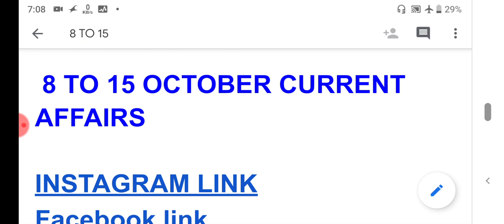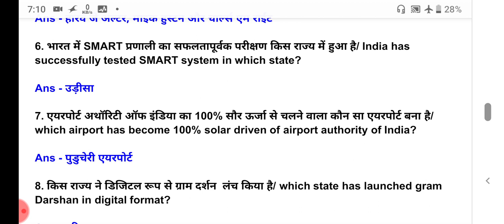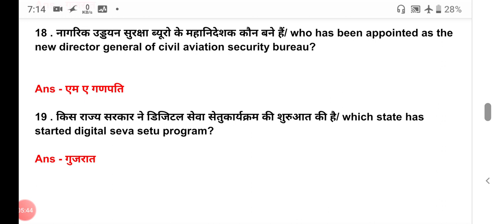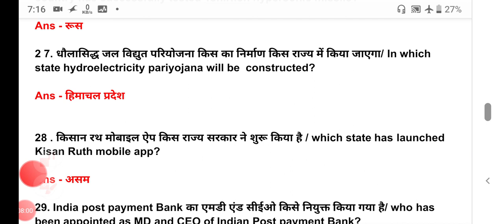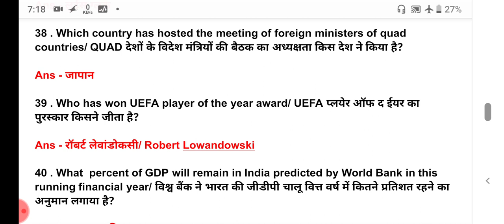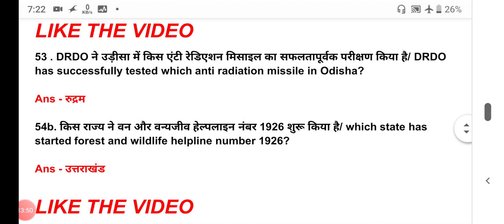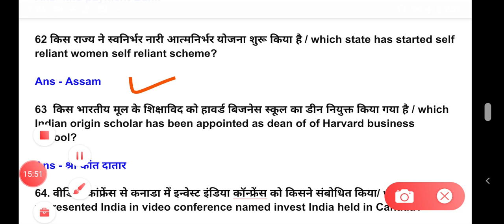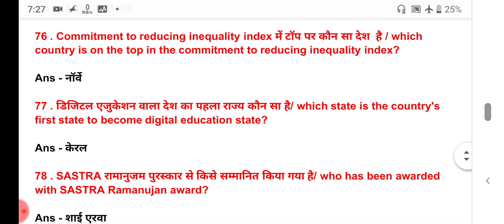WEEKLY CURRENT AFFAIRS ,साप्ताहिक कर्रेंट अफेयर्स, FOR ALL BHU ENTRANCE